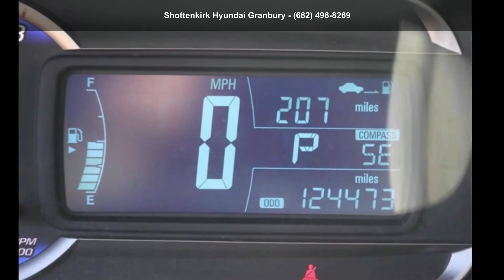2016 Chevrolet Trax LTZ - Shottenkirk Hyundai Granbury -...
Used 2016 Chevrolet Trax LTZ, silver exterior, jet black/light titanium interior, 4, 1.4l, 6-speed automatic, fwd, 124,530 miles, Stock GB656055, VIN: KL7CJMSBXGB656055,